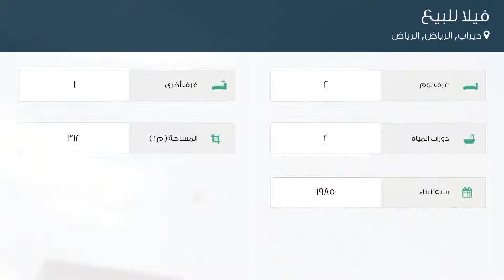فيلا للبيع في شارع الحرف, حي ديراب, مدينة الرياض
تفاصيل العرض:-

رقم: 4002127

ميزات:-

2 الغرف, 1 غرف أخرى, 2 عدد دورات المياه, 1985 سنة البناء, سكني, تجاري, صالة